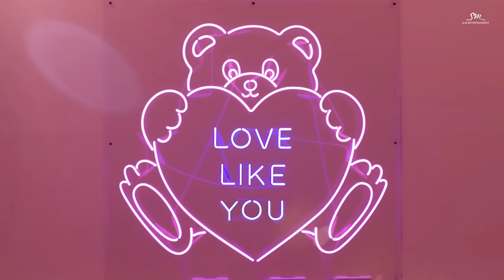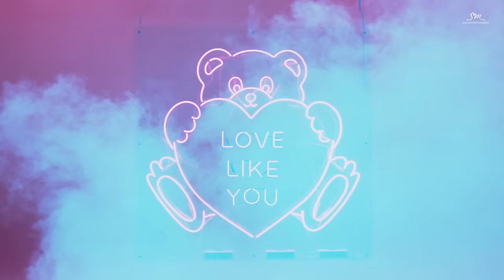[STATION] Charli Taft 'Love Like You' MV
Charli Taft's STATION track "Love Like You" has been released.
Listen and download on iTunes & Apple Music, Spotify, and Google Play Music